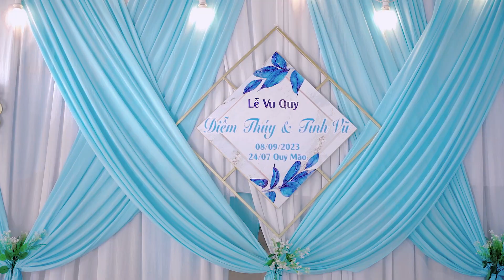Trailer Vu Quy Diễm Thúy & Tính Vũ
Mời cả nhà đón xem video
🎥✅ Nhận Quay phim Phóng Sự Cưới - Phim truyền thống - Quảng cáo - Sự kiện - Video ca nhạc ️
📸✅ Nhận Chụp Album cưới - Ảnh cổng - Ngoại cảnh - Kỷ yếu - Sự kiện - Baby 💏
🌄✅ Nhận xử lý ảnh tiệc, Phục hồi ảnh cũ ✨
💻✅ Nhận dựng phim Phóng Sự -Truyền Thống - Sự kiện - Quảng cáo - MV ️🎼